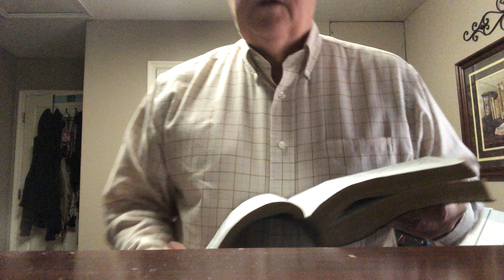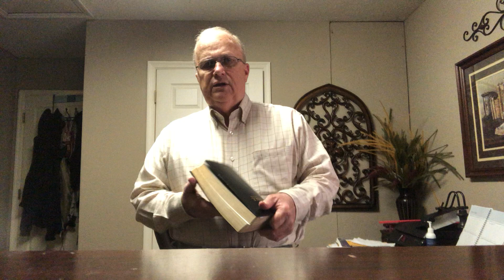Can God Trust You With Trouble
The Question is not can God trust you with Good Times or rejoicing but can God trust you with trouble?

Man is born a few days and FULL of trouble, so the suggestion is that if God can not trust you with trouble then He cannot trust you with life!

Are you, what I call a Yo Yo Christian? Would God know where to find you, up or down?

The hardest person to deal with is a person that is up one minute and down the next.